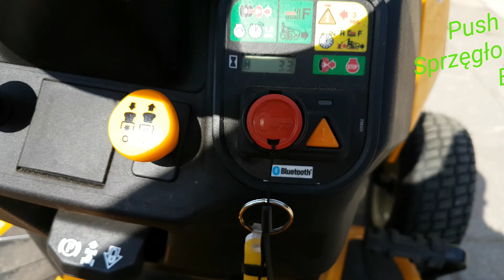CubCadet XT3 QS137 prezentacja • test koszenie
Główne zalety Traktorka

Mocny, dwucylindrowy, górnozaworowy silnik Kawasaki_FR691 o pojemności 726 cc z pompą oleju i pełnym smarowaniem ciśnieniowym
system łatwego rozruchu Push Button Start;
Elektroniczny system uruchamiania silnika przyciskiem;
Najmniejszy w klasie promień skrętu wynoszący zaledwie 38 cm;
Responsywny i płynny napęd hydrostatyczny;
Pierwsza w branży mobilna aplikacja serwisowa informująca na bieżąco o wypracowanych motogodzinach, konieczności wymiany: oleju, filtra powietrza, noży, napięciu akumulatora oraz konieczności wykonania przeglądu serwisowego. Aplikacja oferuje również wygodny dziennik konserwacji, daje możliwość szybkiej rejestracji produktu oraz daje wgląd do wyszukiwarki serwisów / dealerów oraz dostęp do instrukcji obsługi;
Elektromagnetyczne sprzęgło noży;
Możliwość koszenia na 2 sposoby - wyrzut boczny lub mielenie (zaślepka mieląca na wyposażeniu seryjnym);
Funkcja RevTEK umożliwiająca koszenie na biegu wstecznym;
Wyposażenie seryjne stanowią szeroko-profilowe opony Turf Saver odznaczające się perfekcyjną przyczepnością do niemalże każdego rodzaju podłoża. Profil bieżnika opony skonstruowano w taki sposób aby w jak najmniejszym stopniu uszkadzać darń podczas manewrowania;
Spawana i jednoczęściowa konstrukcja agregatu tnącego;
Żeliwna oś przednia typu Heavy Duty dla maksymalnej wytrzymałości;
Szerokość robocza 137 cm, wysokość cięcia 25 mm - 100 mm